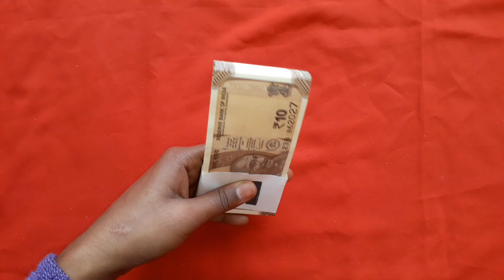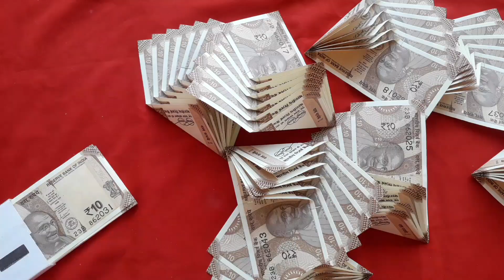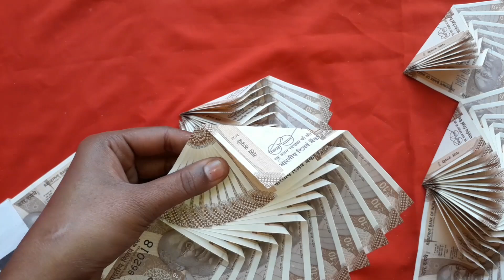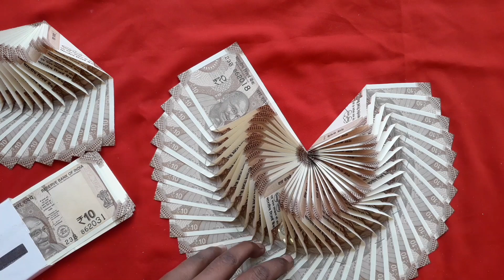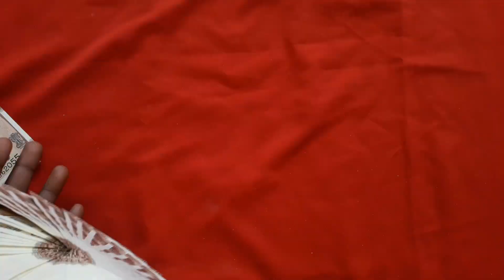💵 पैसे का हार Diy origami handmade necklace|Paisa paper craft| Shadi decoration ideas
Diy origami handmade necklace | Paisa paper craft | Turn note into necklace handmade | origami craft